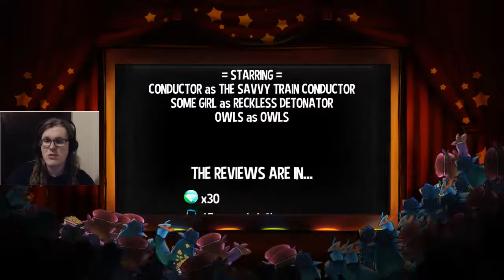A Hat in Time Part 18: Train Rush